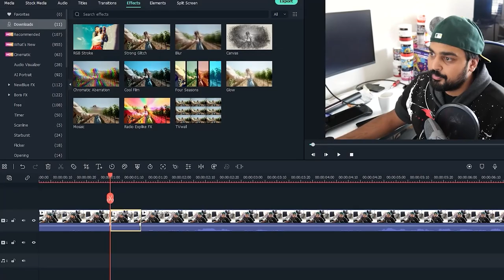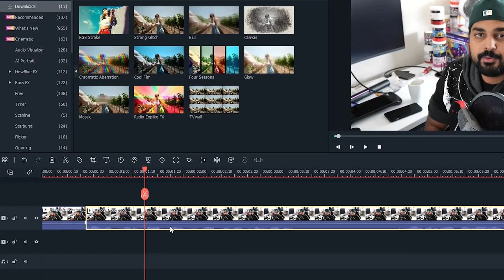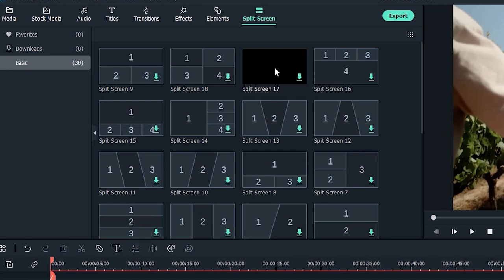Kanye West Has Lost It (ft. Surreal Entertainment) | Some Ordinary Podcast #45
Surreal Entertainment joins us to talk about his unique content style, Kanye West's mental breakdown and more.

00:00 Intro
04:12 Trolling and the Dream Face Reveal
09:04 Kanye West is Going Insane
17:16 Surreal Entertainemnt on Community Guidelines
20:09 The Metaverse and VR
34:36 NFTs Promoted by Celebrities
42:33 Cryptocurrency Scams
47:29 Andrew Tate is Filthy Rich
53:30 The Twitch-Con Tragedy
01:04:35 Recent Twitch Drama
01:14:12 The Dark Side of Streaming
01:21:18 New Pokemon Games
01:31:34 Outro